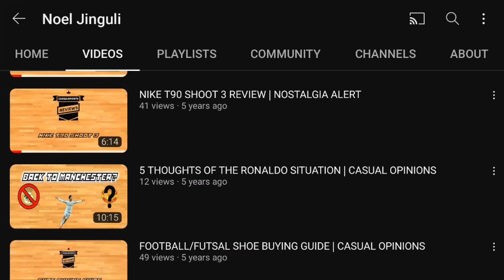Mistakes Were Made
Let's go through some mistakes I've done with all my videos and just see what I can improve. This is just a video for me to get motivated and comfortable to make other ideas I have in mind for the future.